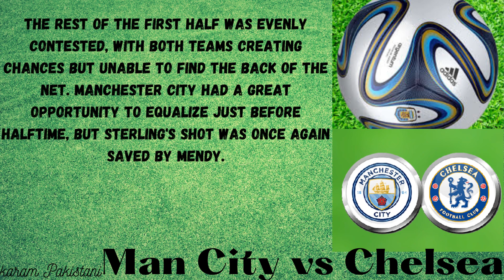Man City vs Chelsea article On a rainy Saturday evening in Manchester, Chelsea and Manchester foo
On a rainy Saturday evening in Manchester, Chelsea and Manchester City faced off in a highly anticipated Premier League matchup. Both teams have had strong starts to the season and were looking to continue their winning ways.

The match started off evenly, with both teams pressing high and looking to create chances. Manchester City had the first real opportunity of the match in the 20th minute, when Raheem Sterling found himself in on goal, but his shot was saved by Chelsea goalkeeper Edouard Mendy.مانچسٹر میں ہفتہ کی بارش کی شام، چیلسی اور مانچسٹر سٹی کا مقابلہ پریمیئر لیگ کے انتہائی متوقع میچ میں ہوا۔ دونوں ٹیموں نے سیزن کی مضبوط شروعات کی ہے اور وہ اپنی جیت کا سلسلہ جاری رکھنے کی کوشش کر رہی ہیں۔

میچ کا آغاز یکساں طور پر ہوا، دونوں ٹیموں نے زیادہ دباؤ ڈالا اور مواقع پیدا کرنے کی کوشش کی۔ مانچسٹر سٹی کو میچ کا پہلا حقیقی موقع 20ویں منٹ میں ملا، جب رحیم سٹرلنگ نے خود کو گول پر پایا، لیکن ان کا شاٹ چیلسی کے گول کیپر ایڈورڈ مینڈی نے بچا لیا۔Em uma noite chuvosa de sábado em Manchester, Chelsea e Manchester City se enfrentaram em uma partida muito aguardada da Premier League. Ambas as equipes tiveram um forte início de temporada e buscavam continuar suas vitórias.

A partida começou equilibrada, com as duas equipes pressionando alto e procurando criar chances. O Manchester City teve a primeira oportunidade real da partida aos 20 minutos, quando Raheem Sterling entrou no gol, mas seu chute foi defendido pelo goleiro do Chelsea, Edouard Mendy.Дождливым субботним вечером в Манчестере «Челси» и «Манчестер Сити» встретились в долгожданном матче Премьер-лиги. Обе команды хорошо начали сезон и стремились продолжить свой победный путь.

Матч начался ровно, обе команды прессинговали высоко и стремились создать моменты. «Манчестер Сити» получил первую реальную возможность в матче на 20-й минуте, когда Рахим Стерлинг оказался в воротах, но его удар отразил голкипер «Челси» Эдуард Менди. Sibiridon wulada sanjiba dɔ la Manchester, Chelsea ni Manchester City ye ɲɔgɔn sɔrɔ Premier League ntolatan dɔ la, min tun makɔnɔnen don kosɛbɛ. Ekipu fla bɛɛ ye daminɛ barikama Kɛ sàn in na, wa u tùn b'a fɛ ka t'a fɛ u ka sebaaya siraw la.맨체스터에서 비오는 토요일 저녁, 첼시와 맨체스터 시티는 매우 기대되는 프리미어 리그 경기에서 맞붙었습니다. 두 팀 모두 시즌을 강하게 시작했으며 계속해서 우승을 노리고 있습니다.

경기는 양 팀 모두 압박을 가하고 기회를 만드는 등 균등하게 시작되었습니다. 맨체스터 시티는 전반 20분에 라힘 스털링이 골대를 잡았지만 그의 슛은 첼시 골키퍼 에두아르 멘디에 의해 막혔습니다.

Ntɔn in daminɛna cogo kelen na, ekipu fila bɛɛ ye digidigi san fɛ, k’a ɲini ka sababuw da. Manchester City ye sababu lakika fɔlɔ sɔrɔ ntolatan in na miniti 20nan na, Raheem Sterling y’a yɛrɛ sɔrɔ ka don gofɛrɛnaman ka bolo kan, nka a ka kurunba in Kisi Chelsea ka ntolatantɔn ka ntolatanna Edouard Mendy fɛ.